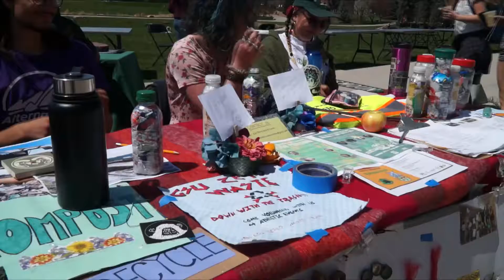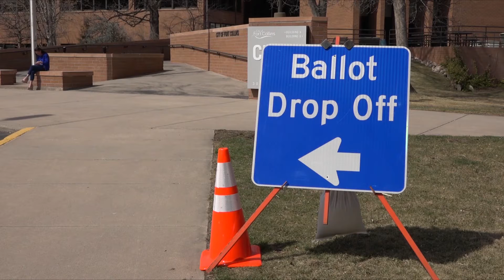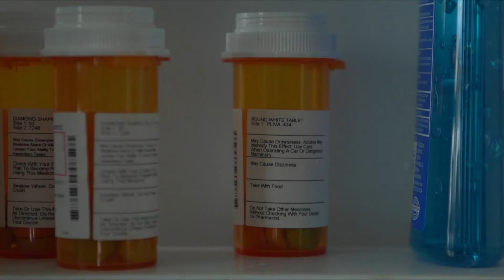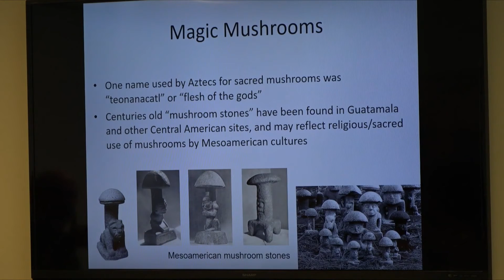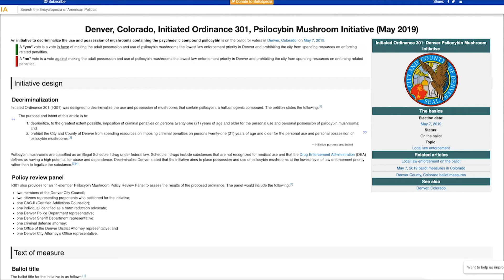CTV News Segment: Tuesday, April 23, 2019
Tonight on CTV News, a petition for fair pay for faculty at CSU was launched. Plus, we cover the deaths of two construction workers in Windsor, and the election results in East-Central Fort Collins District 2. All this and more from the people you know. . . .